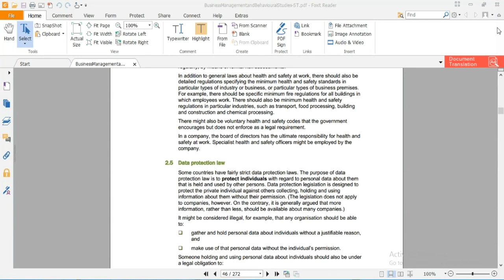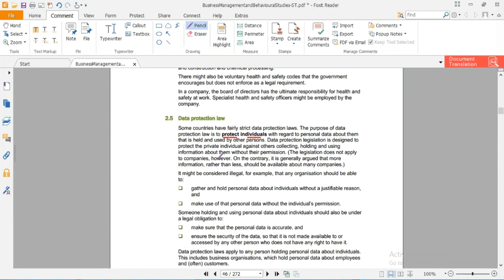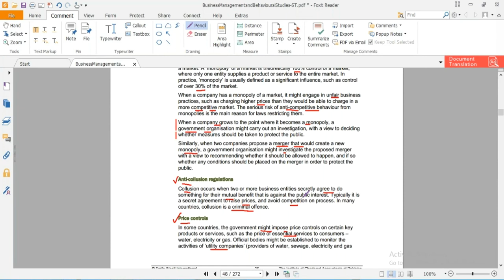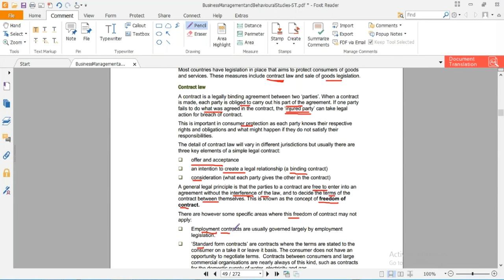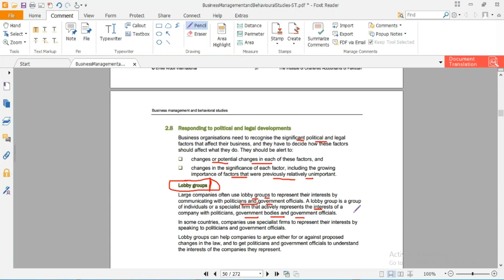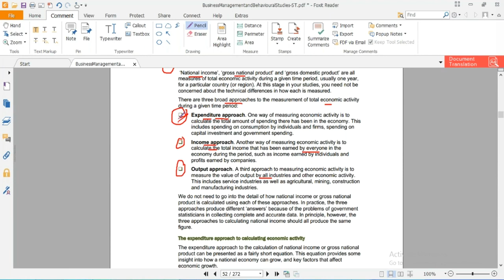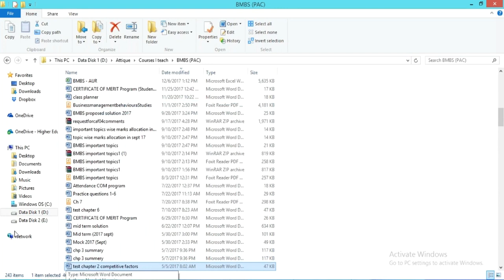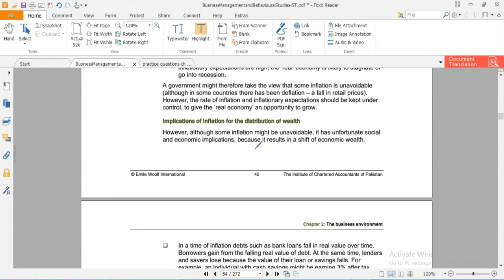lecture-12 Business management and behavioral studies (Bmbs) CAF-04-----------ICAP